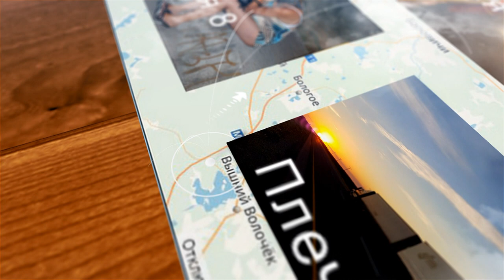Владимир Холменко - Зойка-плечевая. Аранжировка Валерий Кочегуро. Видео Александр Травин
Слова и музыка - Владимир Холменко. Исполняет автор.
Россия - Санкт-Петербург.
Words and music - Vladimir Holmenko. The author fulfills.
Musical arrangement - Valery Kocheguro.
Russia, Saint-Petersburg.